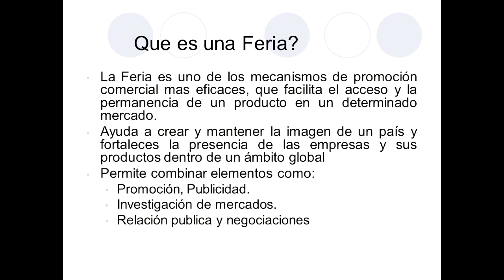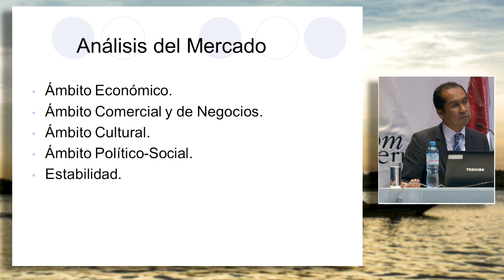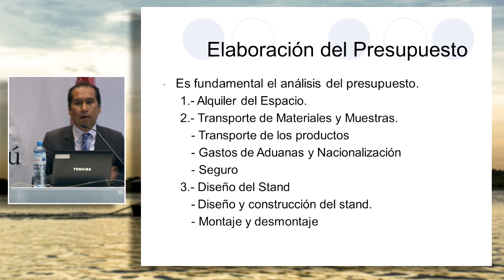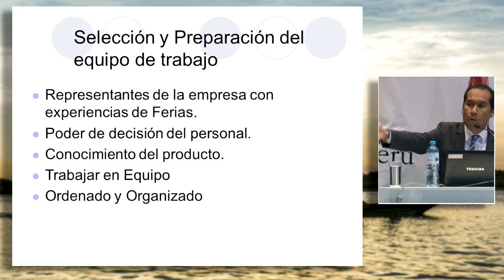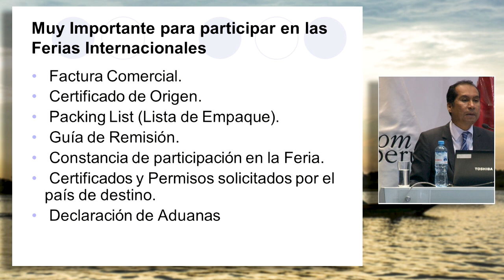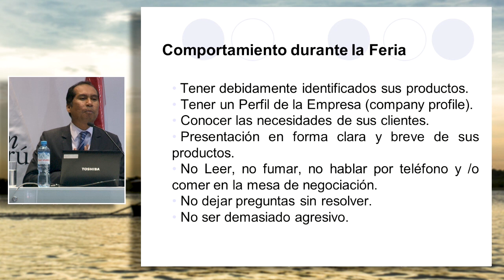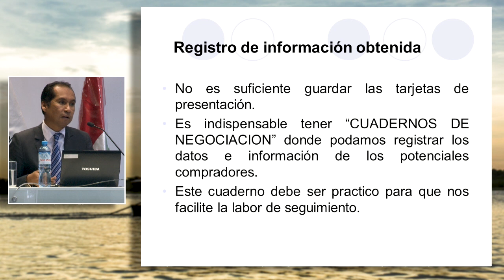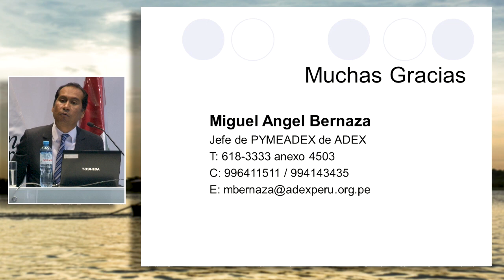Cómo participar en una Feria Internacional y Ruedas de Negocios: BERNAZA, Miguel (19 de Septiembre)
"Cómo participar exitosamente en una Feria Internacional y Ruedas de Negocios"